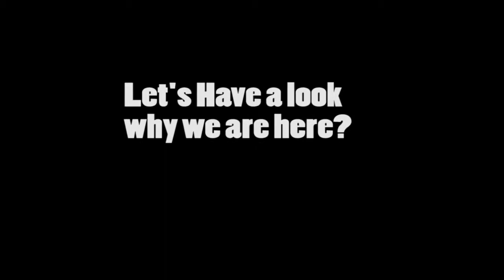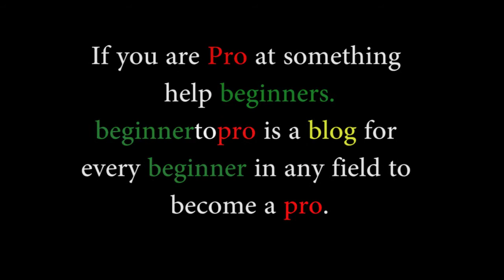Why We Are Here !!! | Channel Trailler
Our motto is to provide you a platform to express and share your knowledge with others or to express your imagination to the people.One new feature we are providing is that you're getting paid for posting videos and posts too.
Here You're getting paid for posting videos or posts on our website i.e you'll get Rs.10 for each post having 100 views and you also have to describe your post in at least 200 words.Your post will be public after the content verification. Your available revenue will be recharged to your registered mobile number or to your bank account.For more details how to upload and manage your posts.